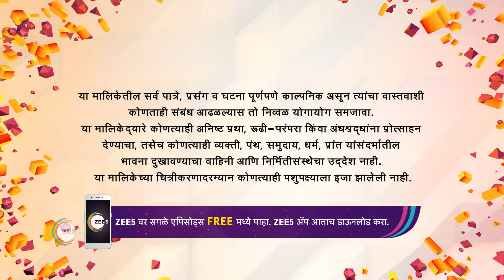Rupali snatches Ashu's money - Tuza Maza Jamtay - Romantic Comedy Marathi TV Serial - Webi 119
Tuza Maza Jamtay is a Marathi TV romantic comedy show that revolves around Ashwini,  Shubhankar, and Pummmy. Television plays a huge role in Ashwinis life, whereas highly educated Shubhankar detests it. Enter Pummmy who plays an influential role in their lives and adds more spice to it.